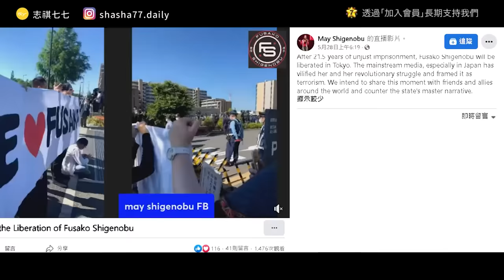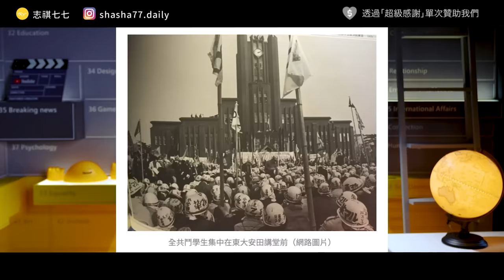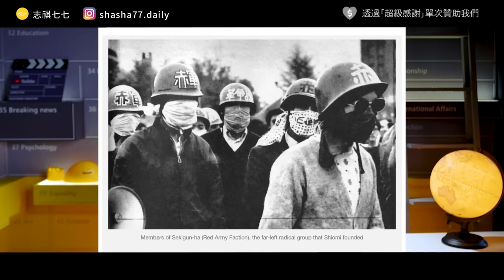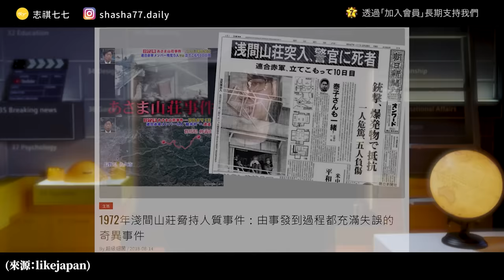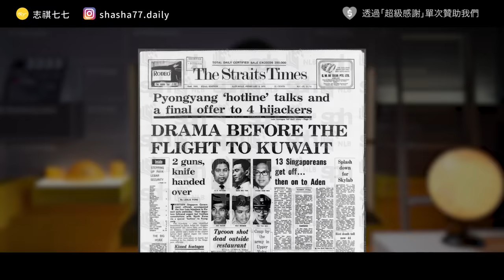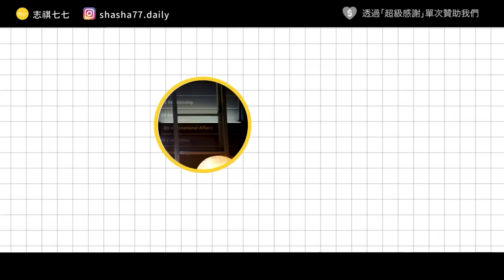日本高材生，為何創立恐怖組織「赤軍」？日本人政治冷感，都他們害的？｜志祺七七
蟬聯兩次 100 萬集資紀錄，高品質的兒少教育品牌
▹ 孩子不怕走失，爸媽必備故事：《你走丟了嗎？》
▹ 適合 3-6 歲的生活教育繪本：《我會過馬路》

🥭 限 定 優 惠 🥭
.ᐟ.ᐟ 熱銷現貨１本即享折扣、２本即可免運！
.ᐟ.ᐟ 多本購買還有更划算的套組方案喔！

各節重點：
00:00 開頭
01:03 【芒狗狗MangoPup】廣告段落
01:46 戰後嬰兒潮世代：美軍佔領與冷戰
03:06 激情的學運時代：從安保抗爭，到大學鬥爭
04:20 極左「赤軍」的誕生
05:27 聯合赤軍的「自相殘殺」
06:53 日本赤軍：國際恐怖組織，或自由革命鬥士？
08:08 「赤軍」的沒落
08:51 激情不再：日本人的「政治冷漠」
10:24 我們的觀點：那是怎樣的時代？
11:40 問題
12:03 結尾

【 製作團隊 】

｜企劃：sue
｜腳本：sue
｜編輯：土龍
｜剪輯後製：鎮宇
｜剪輯助理：珊珊
｜演出：志祺

→那一天，他們衝進了國會──「安保抗爭」：日本二戰後規模最大的社會運動：
→安田講堂事件：當時，我們都以為自己可以改變世界：
→六○年代日本學運學生之死，促使新左運動青年重探自己的人生：
→日本赤軍的山岳基地私刑事件：因「總括」、自我否定而起的內鬥極致：
→日恐怖組織赤軍前領袖 重信房子服刑20年出獄：
→高齡76歲的「赤軍魔女」重信房子出獄，何以是日本與阿拉伯世界的共同尷尬？
→為何日本年輕人不熱衷社會運動？
→【京都想想】日本的年輕人為什麼不再反抗？
→Terror in Japan: Far-Left Groups and the Asama-Sansō Incident of 1972：
→Japan's 1968: A Collective Reaction to Rapid Economic Growth in an Age of Turmoil 日本の1968　混乱期の高度成長への共同体的反応：

【 延伸閱讀 】

→《活在三里塚》觀後：經歷過漫長抗爭的人，更懂得如何專注於生活：
→戰爭留下了什麼？三位日本知識人的跨世代對談：
→紀念三島自決50週年／人命何價？三島由紀夫自決與他的時代(上)：
→三島由紀夫vs東大全共鬪：昭和最強辯論會 激盪日本左右派大對決：
→《革命青春》妻夫木聰、松山研一聯手重現日本學運風潮 十年膠捲重見天日：
→十六の墓標（下）　炎と死の青春　（連合赤軍当事者の証言）：
→Review: Coed Revolution: The Female Student in the Japanese New Left：

🥁 七七仔們如果想寄東西關懷七七團隊與志祺，傳送門如下：
106台北市大安區羅斯福路二段111號8樓